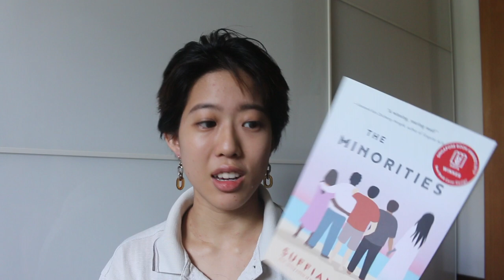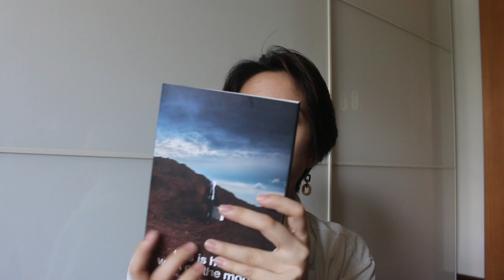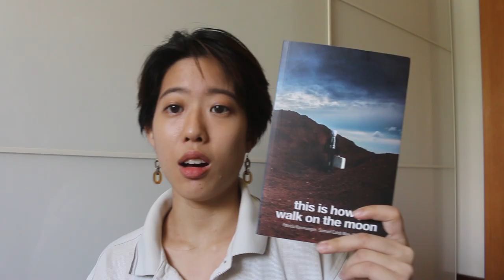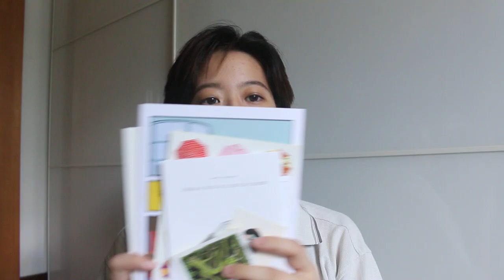singlit bok haul | singapore books and perspectives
hi thanks for joining me in this video! pls open description box for more nutrition thx veri much

0:00 intro + HAUL DISCLAIMER
2:18 The Minorities by Suffian Hakim
3:56 Eating Chilli Crab in the Anthropocene edited by Matthew Schneider-Mayerson
5:00 Dream Storeys by Clara Chow
5:29 this is how you walk on the moon: an anthology of anti-realist fiction edited by Patricia Karunungan, Samuel Caleb Wee, and Wong Wen Pu
6:26 No Other City: The Ethos Anthology of Urban Poetry edited by Aaron Lee and Alvin Pang
8:40 Homeless: The Untold Story of a Mother's Struggle in Crazy Rich Singapore by Liyana Dhamirah
11:01 Growing Up Perempuan edited by Filzah Sumartono and Margaret Thomas
12:16 Air-Conditioned Nation Revisited by Cherian George
13:46 ending ment + notes

music creds: Lo-fi beats to keep you going through Covid-19 | Mothership Jazz Mix - Untitled Jazz Lofi Intermission

~socials~
GR: @a.natty.nook